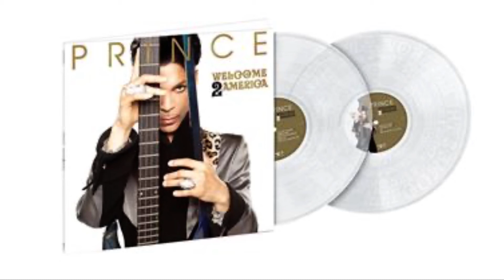Prince 2xLP Welcome 2 America - Edition Limitée Vinyle Transparent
● NOUS SUIVRE ●